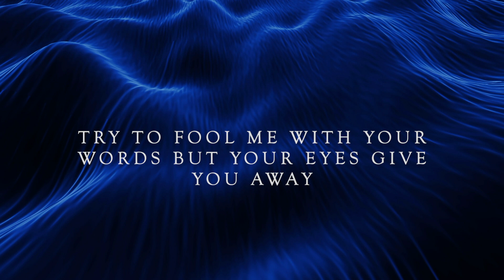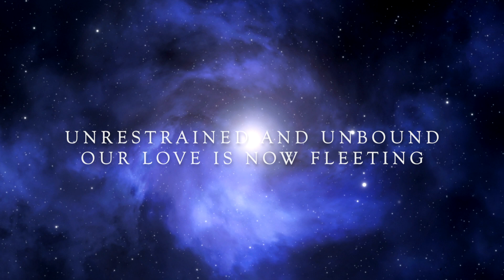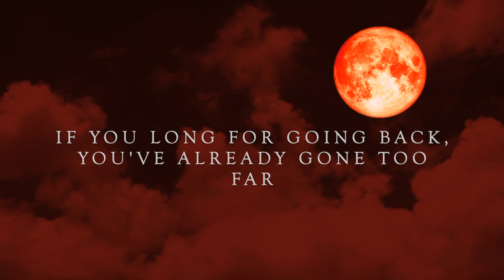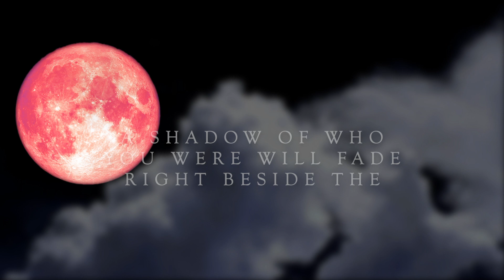Amanda Rockenbach - Silhouette (Official Lyric Video)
Silhouette by Amanda Rockenbach out now.

Vocals/Co-Writer: Amanda Rockenbach
Producer/Co-Writer: Jacob Selvaggi
Mixing/Mastering: Joël Dollié
Vocal Processing: Emma Denny
Recording Engineer: Tommy Uribe